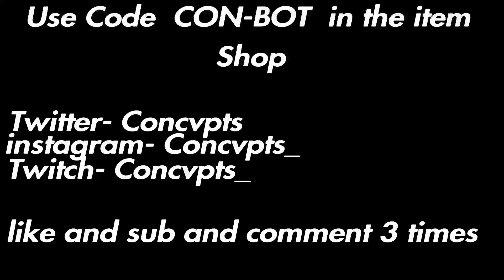New *BEST* 60FPS Linear Console Settings